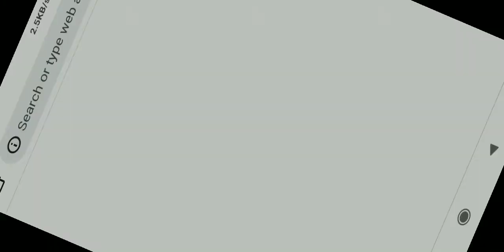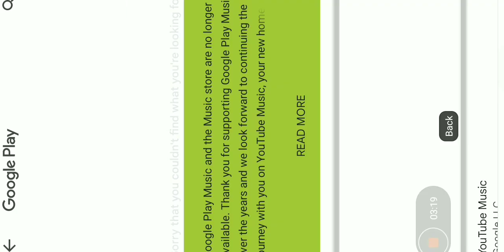Shadow Fight 2 VIP+GOD+MEGA MOD(Max Level 52/All Weapons Unlocked)SF2 Hack Download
If A Developer Has Arrived Here If you want remove It From YouTube So Please Contact Me VIA Email I'll remove it in 2hours ASAP DON'T ISSUE A STRIKE WHEN I'LL REMOVE IT
Credits:

Mod Everest | Ksv Tech | Gamebit splash | CrisMods | Dane TV | Rudranium | Technical Gamer